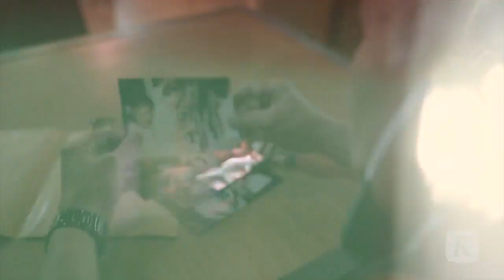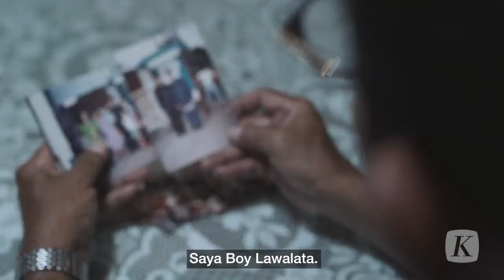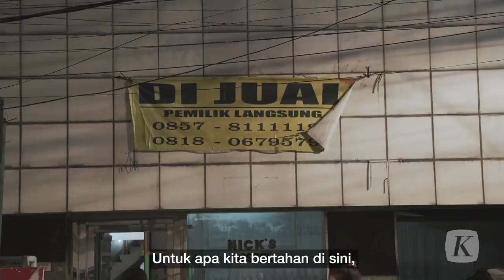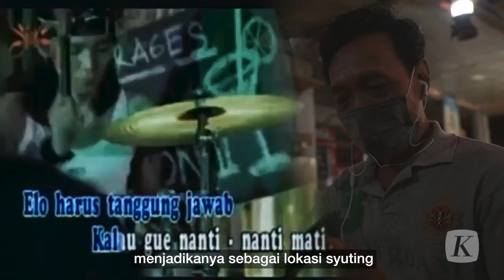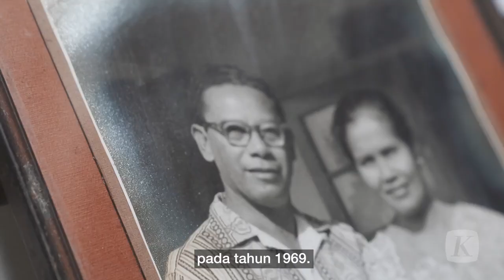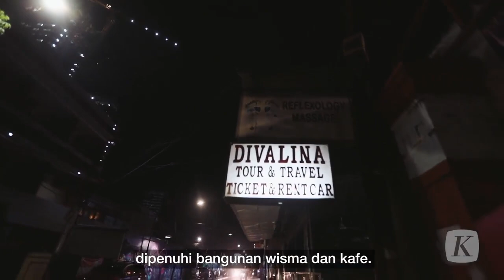Jalan Jaksa yang Tak Lagi Bernyawa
Kursi-kursi tertumpuk semakin melapuk. Botol minuman dan makanan tak lagi terhidang di atas meja. Lobi hostel pun sunyi dari lalu-lalang para turis asing yang mencari akomodasi dan hiburan murah meriah.

Dentuman musik yang menghibur setiap malam kini hanya tinggal kenangan. Beginilah kondisi ikon wisata primadona bagi turis asing backpaker di Jakarta kini, yaitu Jalan Jaksa.